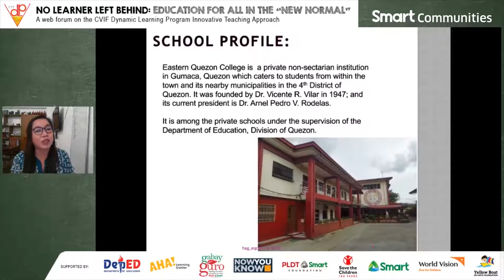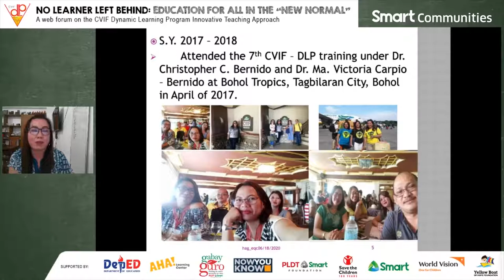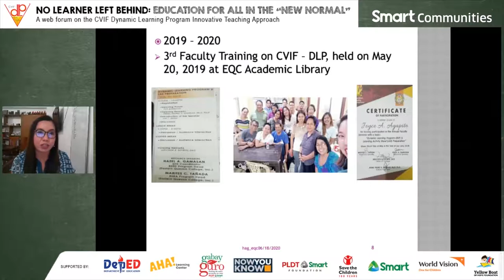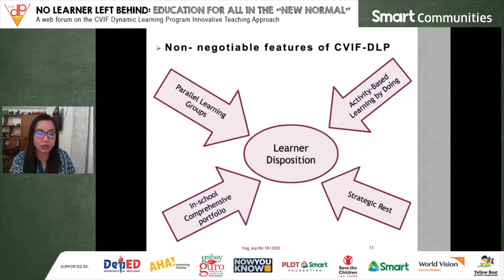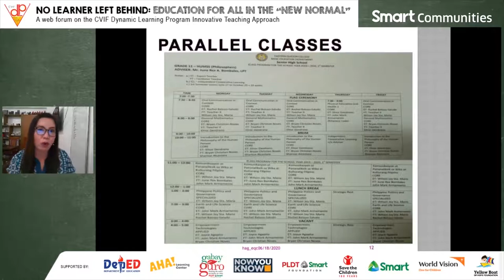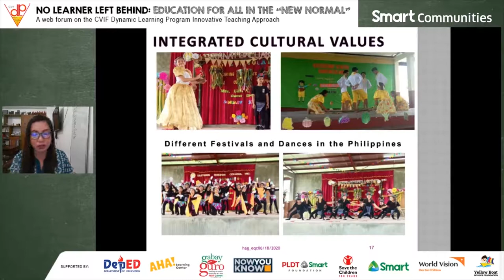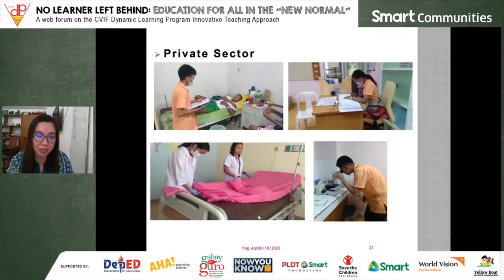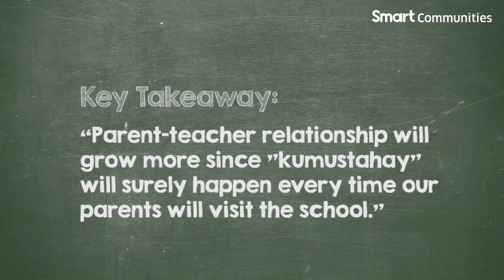DLP Best Practices - Eastern Quezon College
With concerns on how the quality of education might be compromised in the "new normal", Hazel Gamasan of Eastern Quezon College explains how the Dynamic Learning Program has effectively transformed their students into independent learners. Testament to this is the increase in their number of students who qualified for prestigious scholarships both here and abroad.